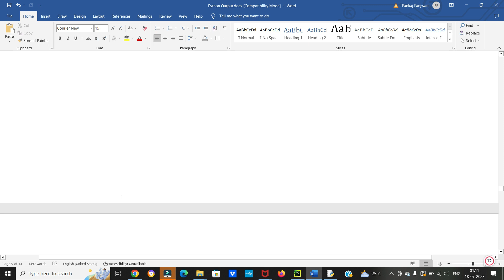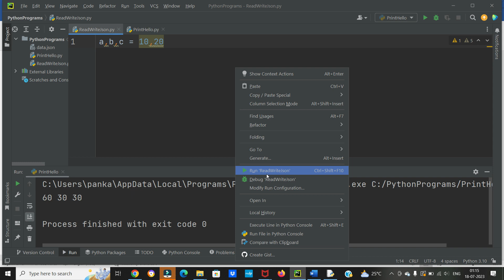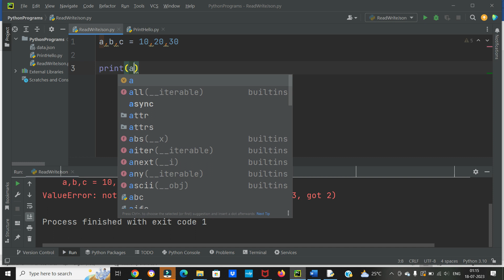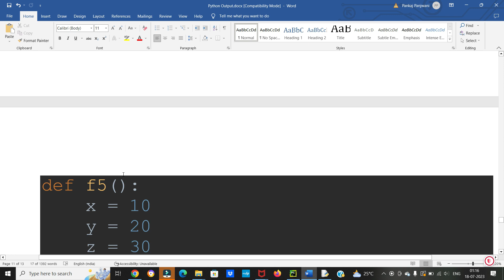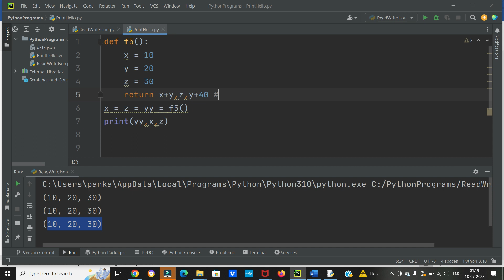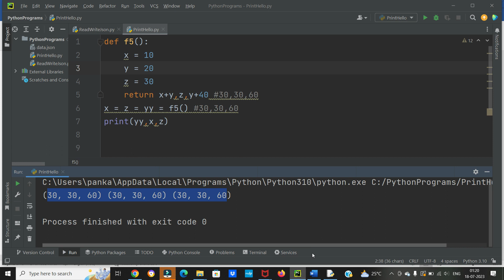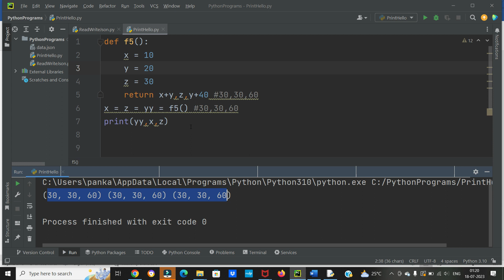Python Coding | Guess The Output - 6 | In Hindi